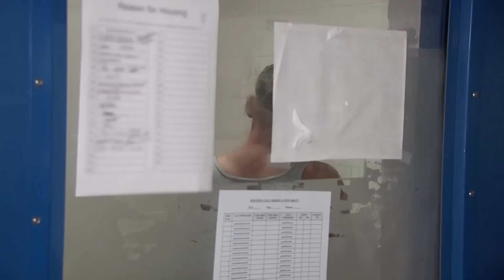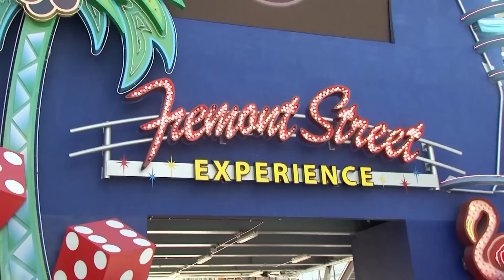Man Gets Sucker-Punched by Detainee in Jail (JAIL)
An irritated detainee decides to start a fight for no reason. A Utah man arrested for jaywalking is caught with meth.